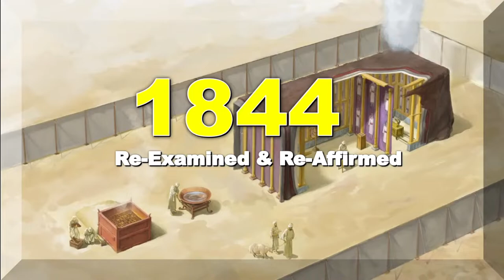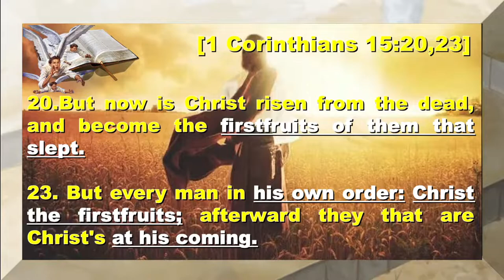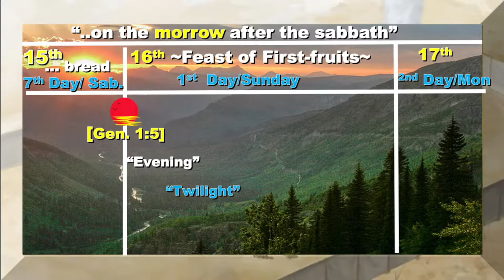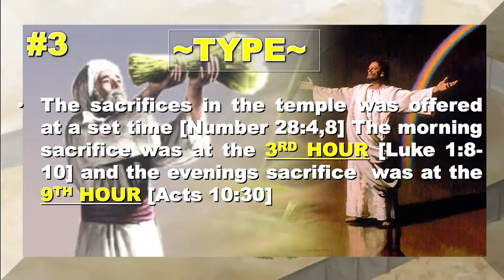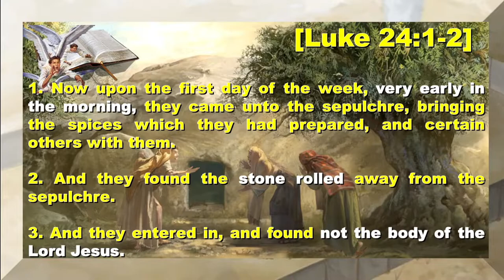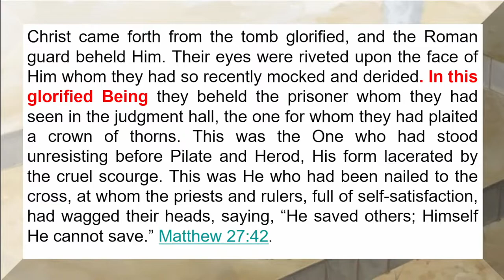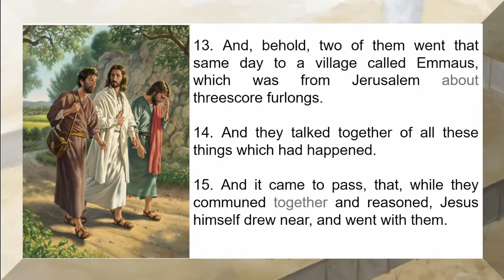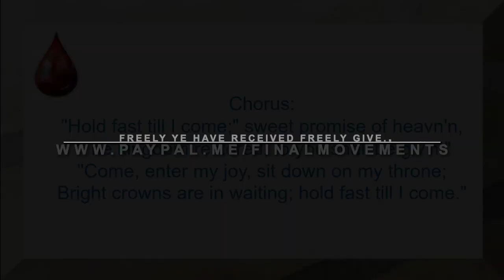1844: Lesson 5c - "The Feast of First-Fruits" Pt. 3